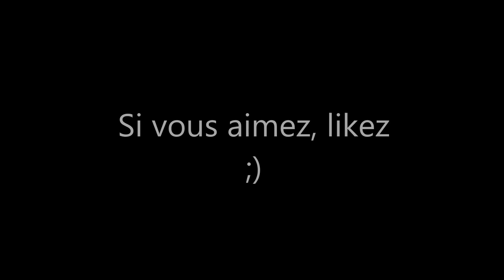Séance Fitness ABDOS FESSIERS ventre plat fessiers galbés musculation MAPAGEBIENETRE.FR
Une séance complète pour galber vos fessiers, et dessiner votre ventre.
Avec les encouragements de ma chienne Dadou :))